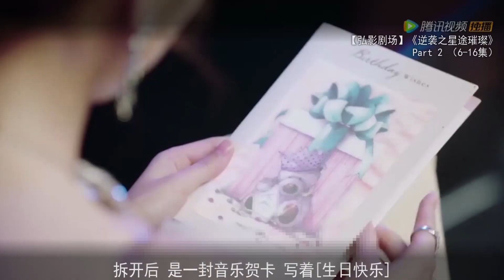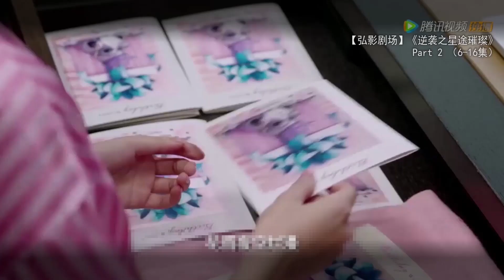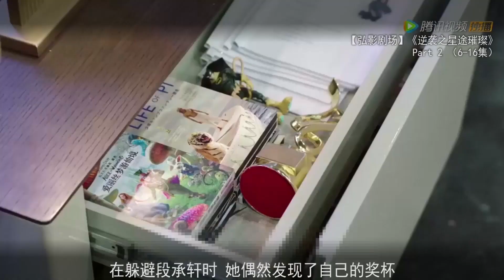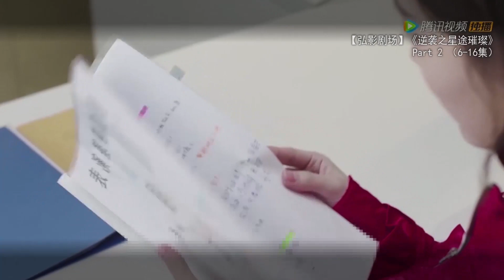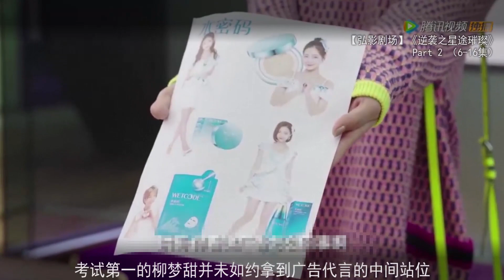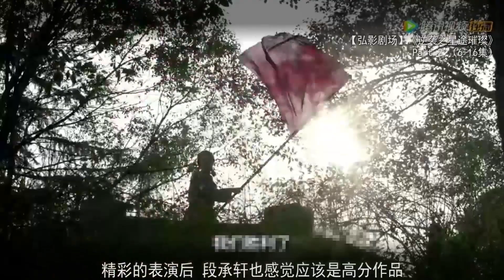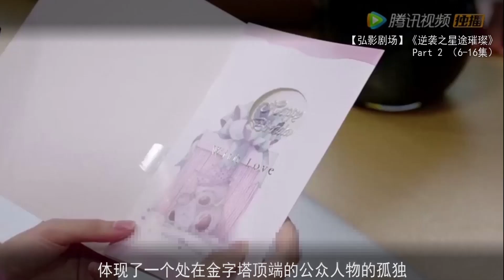【弘影剧场】《逆袭之星途璀璨》Part 2 （6-16集）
【弘影剧场】是我的个人的观影记录，不定期分享一些有意思的影视作品，个人感受偏多，而娱乐性和专业精神可能会有所欠缺。希望大家谅解。订阅支持，感激不尽。